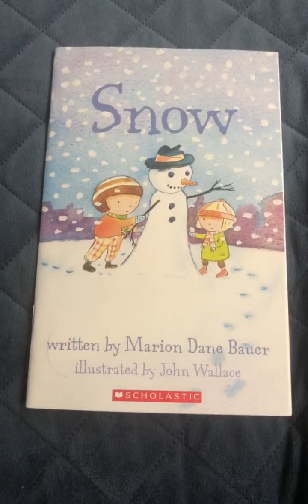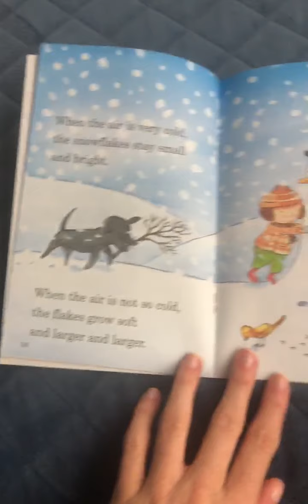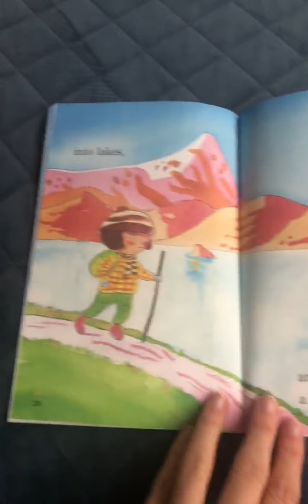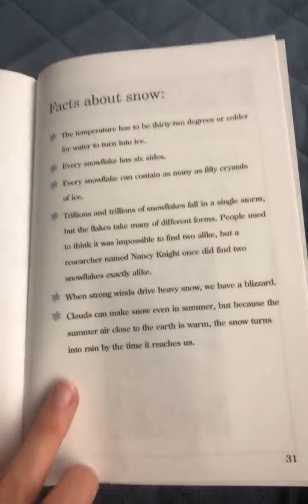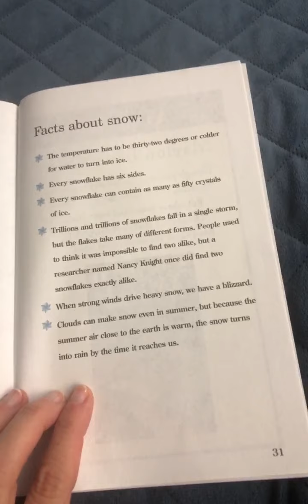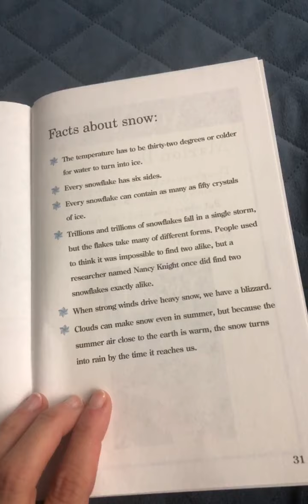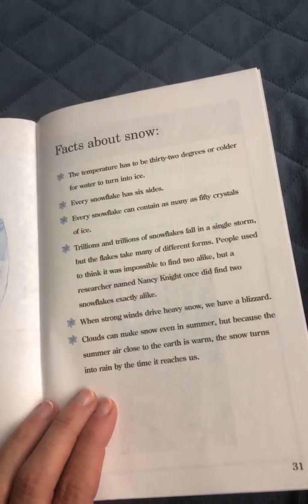Read aloud 1/19/2021